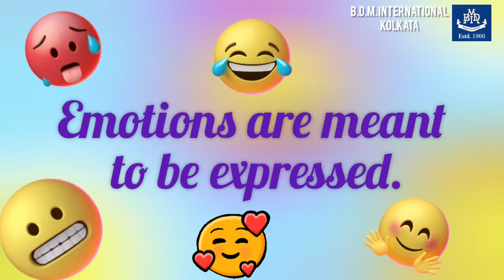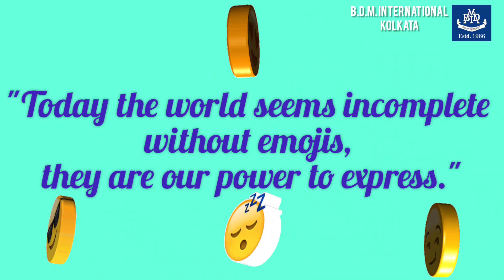B.D.M. International | World Emoji Day | 2022 Activity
Expressions get the best reflection with the help of emojis!
Emoji Day has a greater implication with the awareness of the concept of EQ. Expressing emotions correctly is an art that requires to be taught at an early age. Youngest BDMIans took this opportunity to express their feelings on Emoji Day. They co-related their emotions with the emojis, that they come across every day.
These activities help to develop critical thinking, which has attained utmost importance in this fast-paced world.